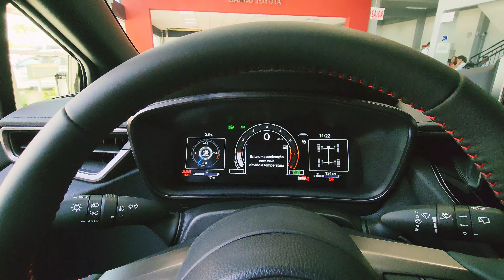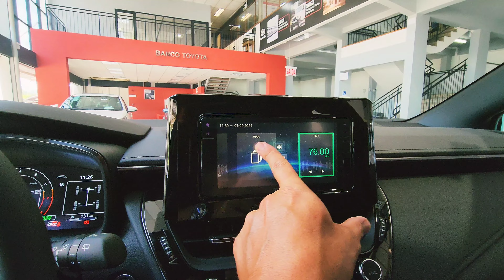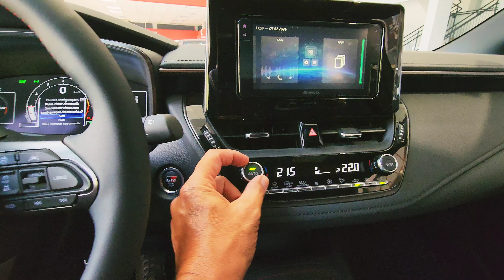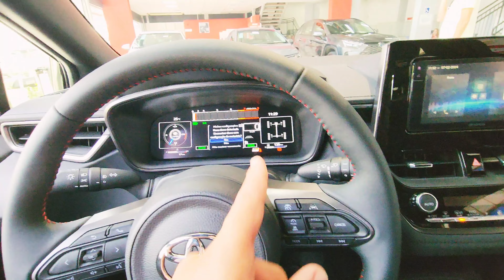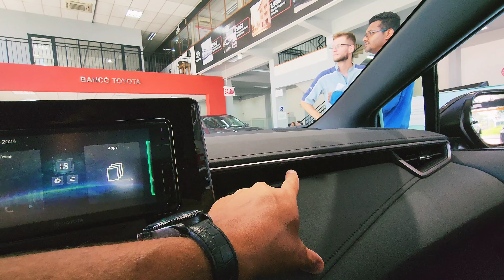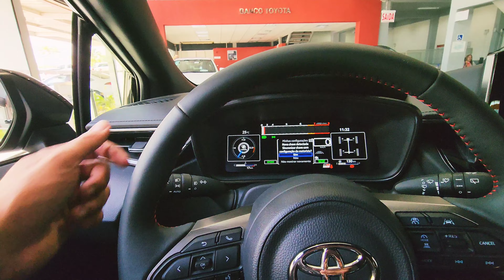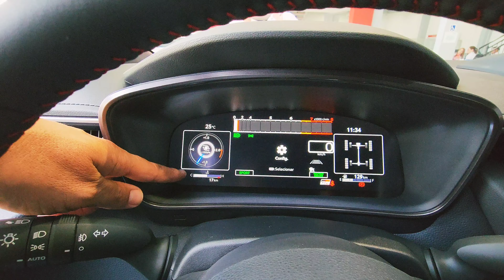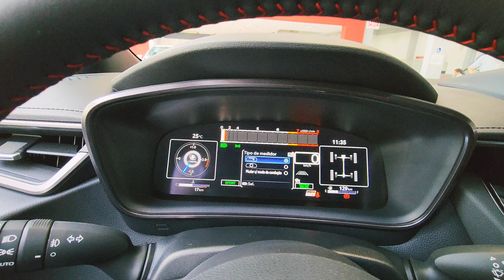TOYOTA GR COROLLA HATCH 2024 CORE EDITION 1.6 TURBO COM 304 CV DETALHES DO INTERIOR E EXTERIOR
Conheça os detalhes do Novo TOYOTA GR Corolla Hatch 2024 no Interior e Visual Externo 0KM. A versão Core Esportiva do Hatch conta com motor 1.6 Turbo Gasolina Manual com 304 CV e torque de 37.7 KGFM. O interior do GR Corolla Hatch 2024, está equipado com central multimídia e  conectividade para Android Auto e Apple CarPlay. O GR Corolla 2024 é um Hatch com 5 estrelas no LATIN NCAP e conta com pacote de segurança Toyota Safety Sense (TSS), com 7 Air Bags.

Bem vindos ao canal CARROS em DETALHES com Anderson Barbosa, acompanhem os vídeos com as novidades do Mundo Automotivo Multimarcas com Avaliações de Veículos 0km. Se inscrevam e curtam 👍 o canal, ative o sino🔔 para receber as notificações dos vídeos que nós temos para você todas as semanas, às 20:00Hs.

Este é meu Segundo Canal no Youtube, sou Criador de Conteúdo desde Setembro de 2019, quando criei o Canal TOYOTA é TOYOTA com Anderson Barbosa, não sou Consultor de Vendas dos modelos, apenas reproduzo os vídeos para o Canal para informar o que cada modelo oferece, facilitando para quem deseja adquirir algum modelo das Marcas.

✓Atendimentos:
Entre em contato na Concessionária Toyota Barigüi:

Capítulos:
0:00 - Avaliação Toyota GR Corolla 2024
1:23 - Parte da Frente e Motor GR Corolla 2024
5:21 - Parte Lateral e Rodas GR Corolla 2024
8:13 - Parte Traseira e Porta-Malas GR Corolla 2024
11:13 - Fileira Traseira e Interior GR Corolla 2024
13:20 - Fileira Dianteira, Console Central e Painel GR Corolla 2024